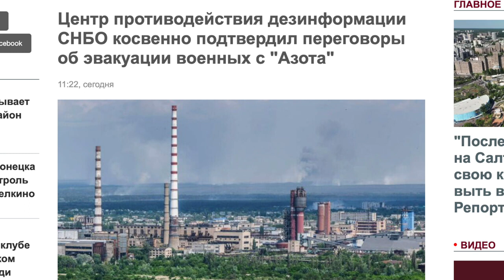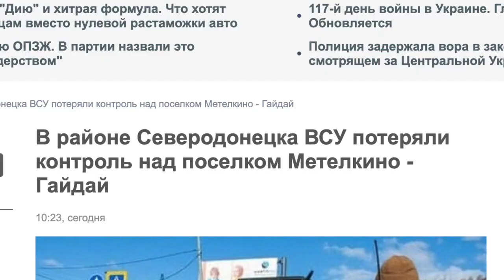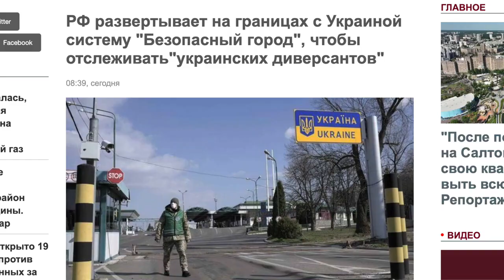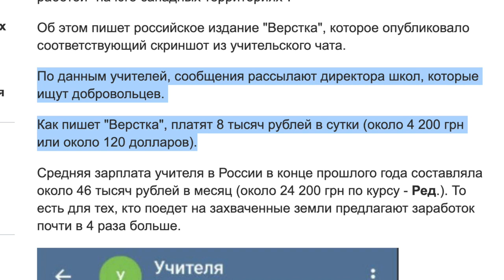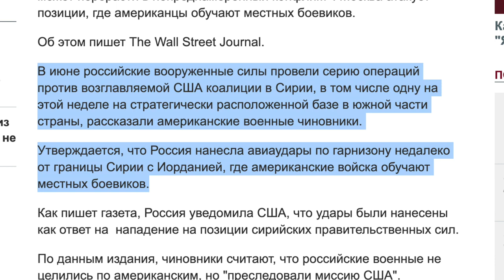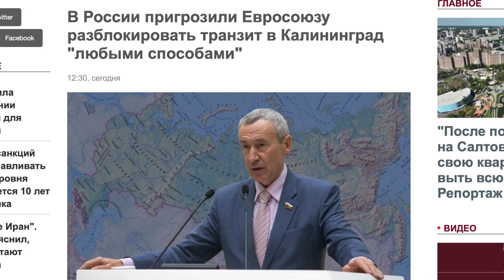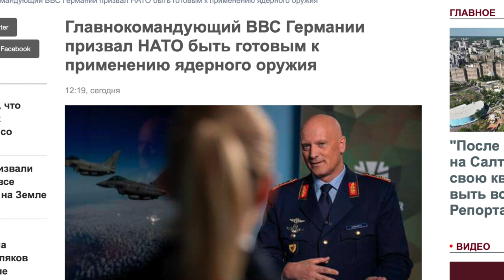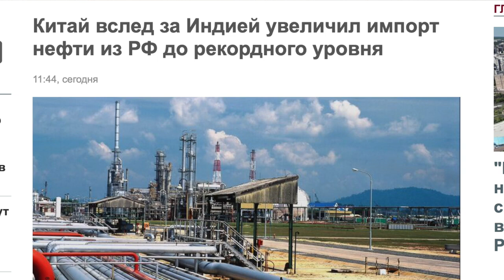Зеленский подкинул подкрепление ВСУ в “котел”, Дмитрий Василец 20 июня, вечер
• Зеленский подкинул подкрепление ВСУ в “котел”, Дмитрий Василец
«✫Психология жизни✫» Гомель, Беларусь.

сво,спецоперациянаУкраине,Россиянаукраине,войнанаукраине,войнавукраине,харьков,херсон,николаев,одесса,донецк,луганск,харьковскоенаправление,азовсталь,мариуполь,украинскийфронт,попасная,лиман,северодонецк,Азот